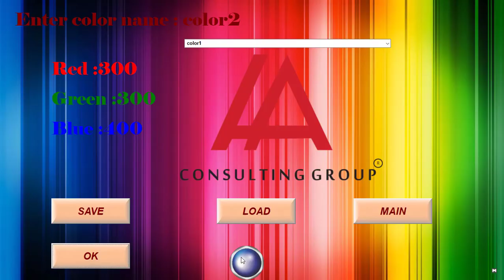SCADA for color mixer machine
scada for color mixer
Wonderware InduSoft Web Studio